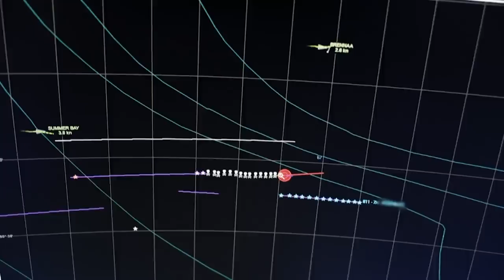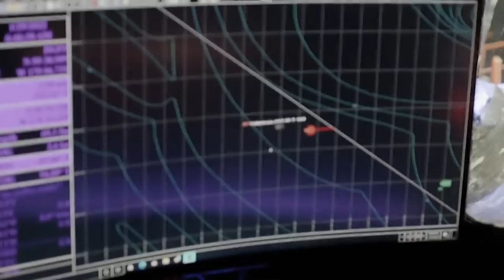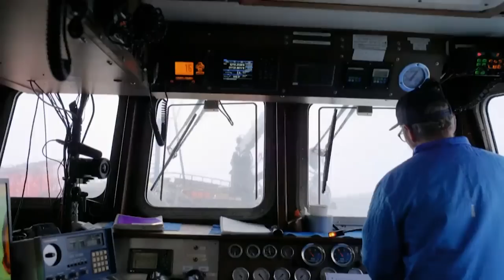Captains Race To Save Crab Pots From Ice Floes! | Deadliest Catch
Captains of the Saga and Brenna A, Jake Anderson & Sean Dwyer, race to save their crab pots from the encroaching sea ice after making the mistake of thinking it wouldn’t come their way.

🇬🇧 Catch full episodes of your favourite Discovery Channel shows on discovery+